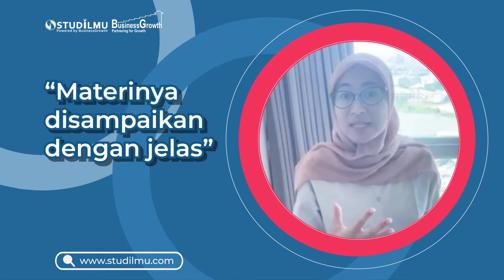TESTIMONI ONLINE TRAINING - PT Toyota Astra Motor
Biarpun pandemi, pengembangan diri tidak boleh berhenti.
Training secara virtual, tidak akan terasa membosankan, jika Anda menjalankannya bersama STUDiLMU BusinessGrowth. Suasana training yang seru dan kualitas materi bermutu, didesain khusus untuk kebutuhan pengembangan karyawan di perusahaan Anda.

Perusahaan besar seperti PT Toyota Astra Motor telah memercayakan pengembangan karyawannya bersama kami. Bagaimana dengan Anda?

Jika Anda menginginkan karyawan Anda berkembang seperti ibu @istakhaista, segera hubungi customer relation kami untuk mendapatkan program terbaik dan paling sesuai dengan kebutuhan perusahaan Anda.

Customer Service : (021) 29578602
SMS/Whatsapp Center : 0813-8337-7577